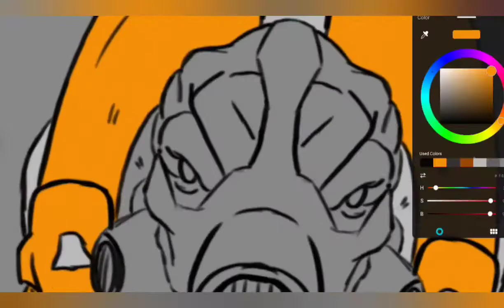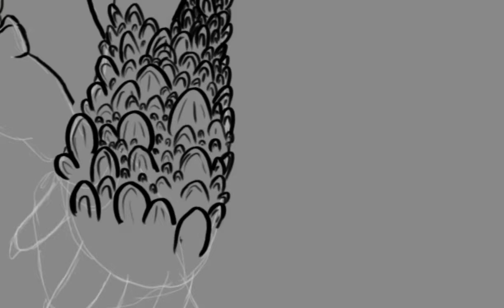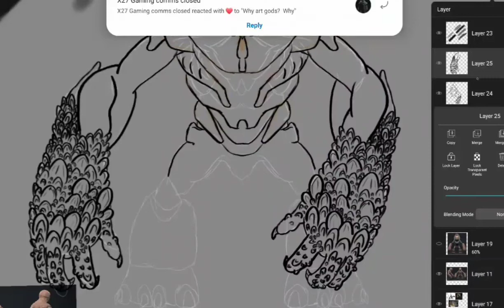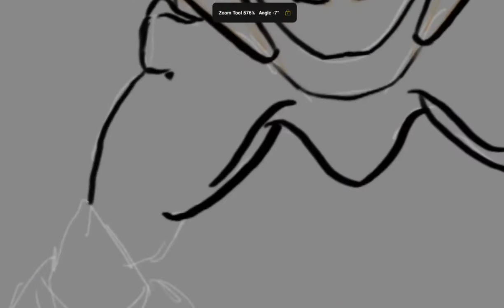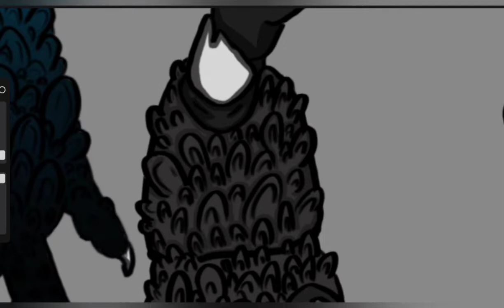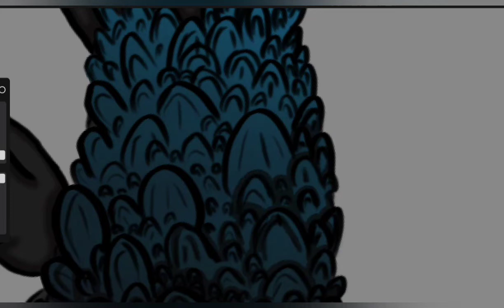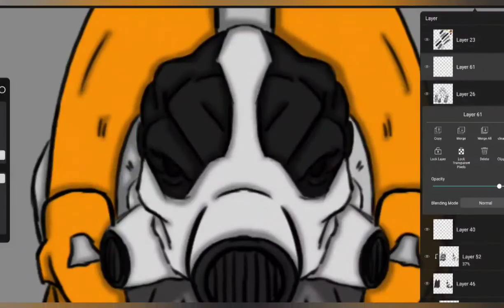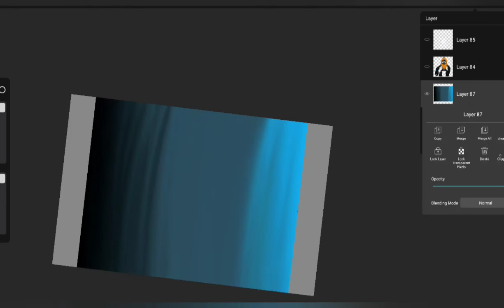Grunt Speedpaint????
Have my comssion for a homie on Twitter.
Hope y'all enjoy, and yes, I do listen to lofi.

PS
sorry for the bad cuts and shit, I was rushed and I'm still learning editing (on a pretty decent app, but still lol).